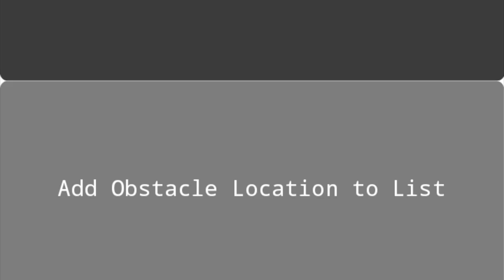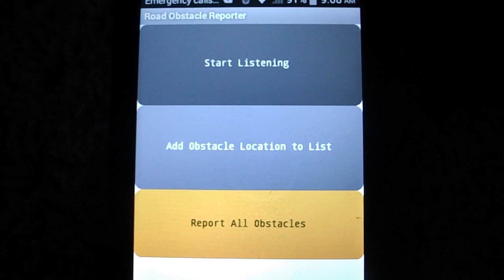Road Obstacle Reporter Pitch video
This video is about the app that we created called Road Obstacle Reporter.